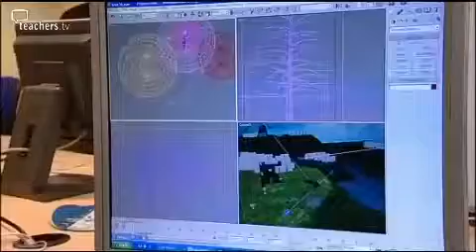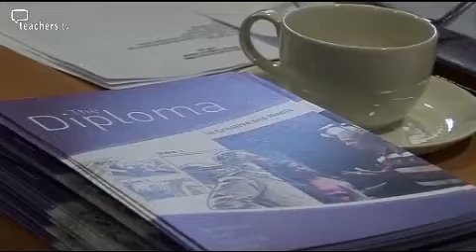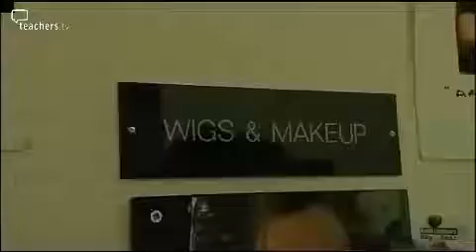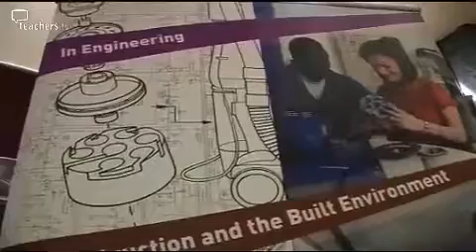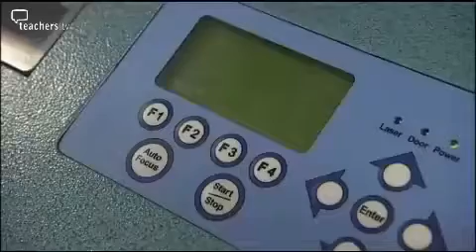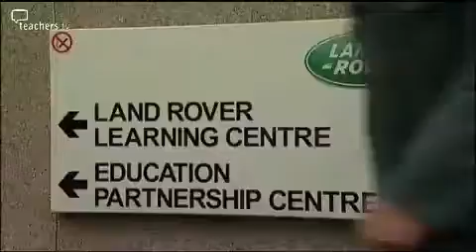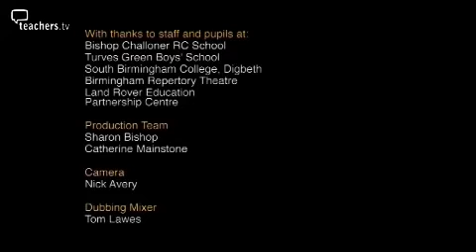Teachers TV: Work Experience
Two consortia in Birmingham prepare to pilot the new Secondary Diplomas in Engineering and Creative and Media.  The new diplomas are being designed with industry support, equipping young people with the skills employers need, and the ability to go on learning throughout their lives. To achieve this, the consortia are making links with employers, designing work experience placements and ensuring that the learning facilities for the diploma course are linked to industry. The Engineering consortium take pupils to see what work experience will be like at the motoring manufacturer Land Rover. The pupils considering the Creative and Media Diploma take a tour around a Higher Education college, where they will be taught by industry professionals and use professional facilities. Meanwhile the teachers from the Creative &amp;amp; Media consortium go backstage at the Birmingham REP to see what work experience could be like and to discuss a working experience via an online resource. Licensed to CPD College Ltd.